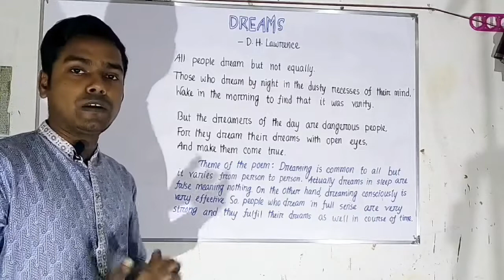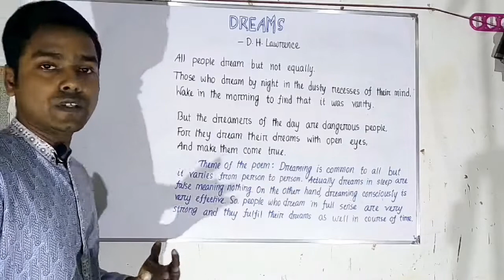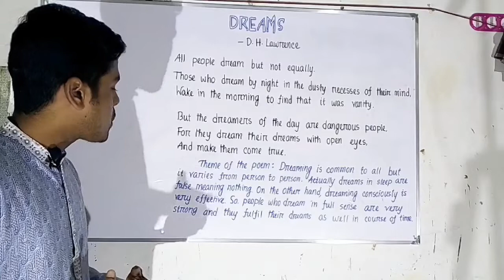HSC Tutorial : Dreams by D. H. Lawrence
Theme of the poem: Dreaming is common to all but it varies from person to person. Actually dreams in sleep are false and meaningless. On the other hand, dreaming consciously is very effective. So, people who dream in full sense are very strong and they fulfil their dream in course of time...